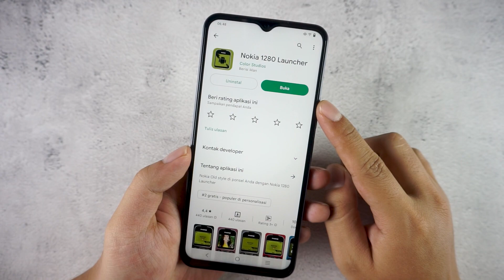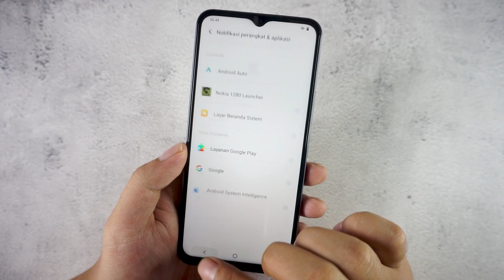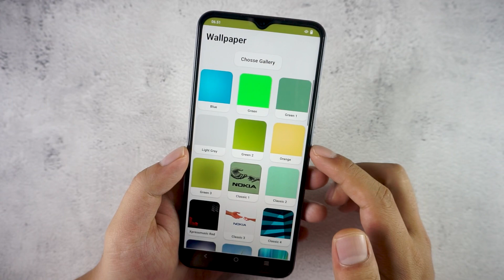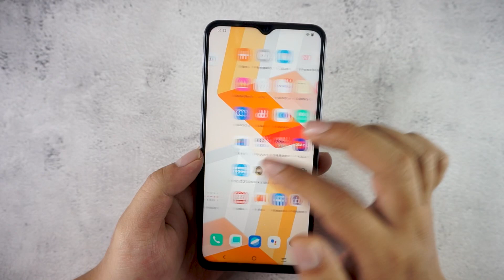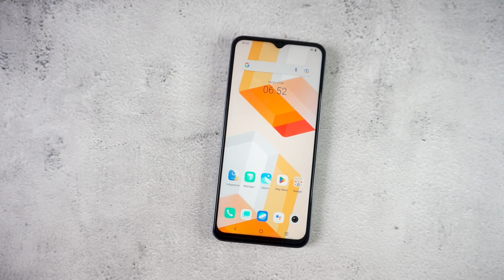Cara Mengubah Tampilan HP Android Jadi Seperti Nokia Jadul - Wajib Coba Sih